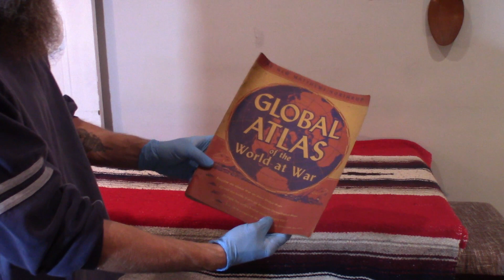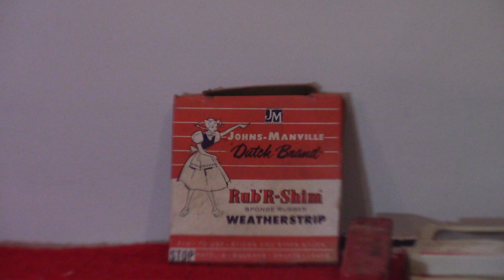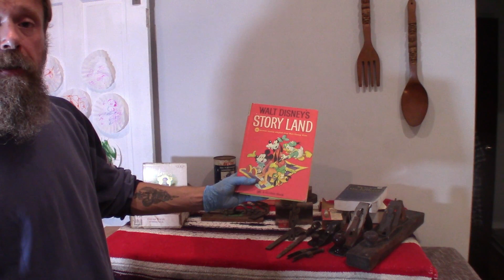Can Anything Be Saved? Dirty Finds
After four hours of heavy digging I was able to save a few more vintage items from  being thrown away. Check out the video to see exactly what I found.